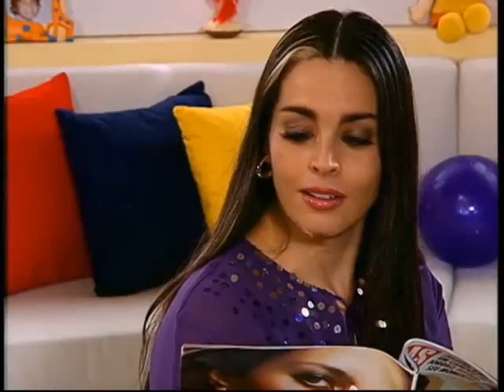Floribella Brasil - Capitulo 126